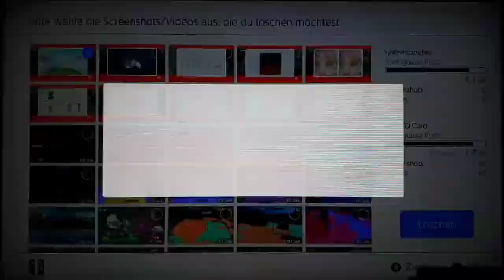SUPER MARIO ODYSSEY Part 66: Das vollständige Kaskadenland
Lets Play SUPER MARIO ODYSSEY◇100%◇BLIND◇Part 66: Das vollständige Kaskadenland

Meine NNID: Daniel-Bowser
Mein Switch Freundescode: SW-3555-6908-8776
Skype: Denitendo

In dieser Folge schließen wir das Kaskadenland komplett ab...

Gesammelte Power-Monde in dieser Folge:

Kaskadenland:
18. Geheimpfad zu den Fossilfällen!
25. Die Sphynx reist zum Wasserfall
26. Am Grund des Sees beim Wasserfall
30. Bewacht von einem fossilen Koloss
31. Der alte Strommast
32. Unter der Erde
39. Über die stürmische Brücke
40. Flug weg von der stürmischen Brücke

Finstere Seite:
15. Mit Finstere Seite-Kunst gefunden 1